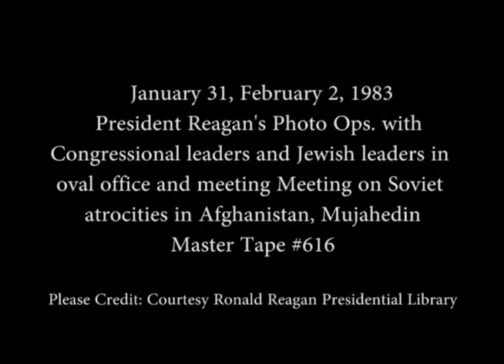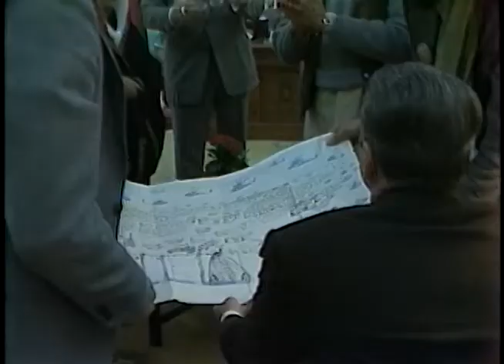President Reagan’s Photo Opportunities for January 31- February 2, 1983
Full Title: President Reagan’s Photo Opportunities for January 31- February 2, 1983. President Reagan Meeting with Bipartisan Congressional leaders in Oval Office. He gives them a copy of the budget and talks with Tip O'Neill on January 31, 1983. President Reagan meets with Jewish Leaders in the Oval Office on February 2, 1983. President Reagan meeting with Afghanistan Witnesses of Soviet atrocities from Afghanistan in the Oval Office February 2, 1983

Transcript: N/A

Production Date: 1/31-2-2/1983

Access Restriction(s):Unrestricted
Use Restriction(s):Unrestricted